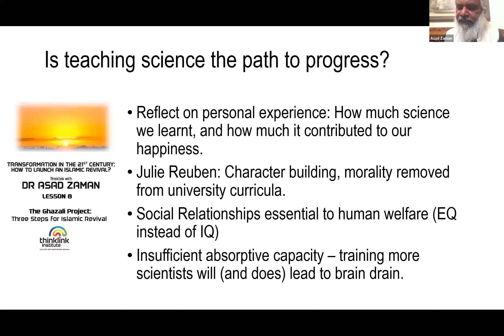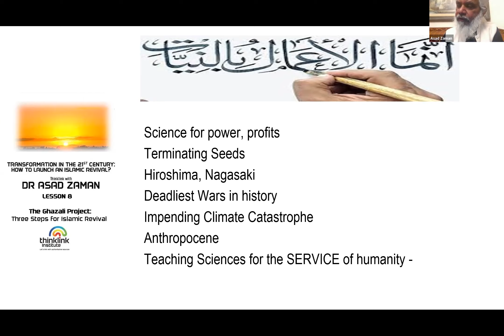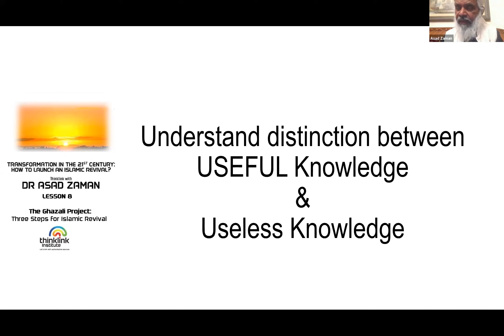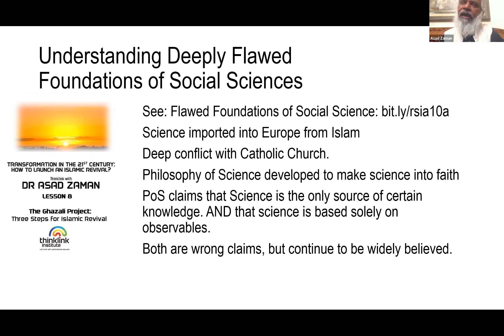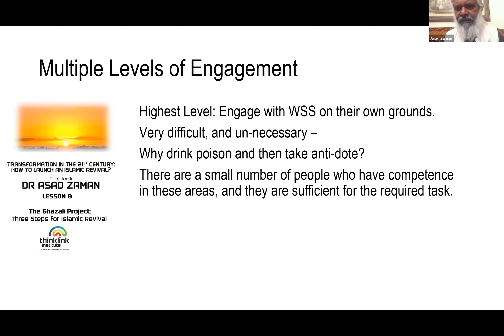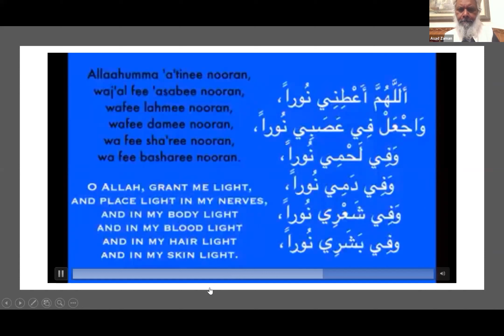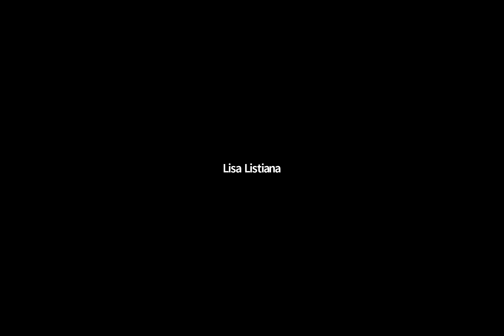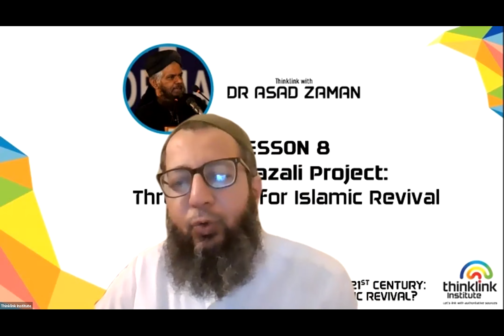IR8c Ghazali Project: Revival of Religious Sciences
{Writeup: IR8GPrrs} The goal of the Ghazali Project is to dispel the idea of the superiority of Western knowledge, and make the wisdom of the Quran central to educational processes in the Islamic world. This involves reworking the presentation of the natural sciences, so nature appears as a marvelous handiwork of the Creator. The social sciences have to rebuilt entirely from the ground up. They are based on concealed normative frameworks of secular modernity, and antithetical to Islam. This is a mammoth project, requiring work by thousands of scholars working broadly cooperatively on many different frontiers of knowledge.